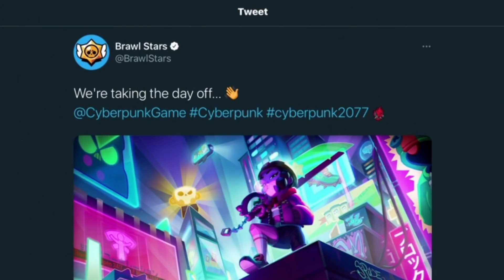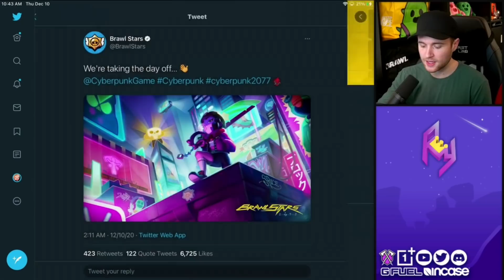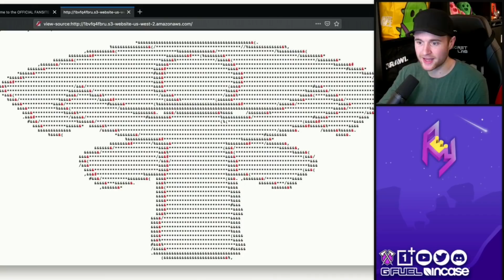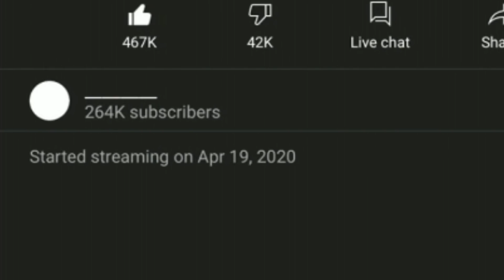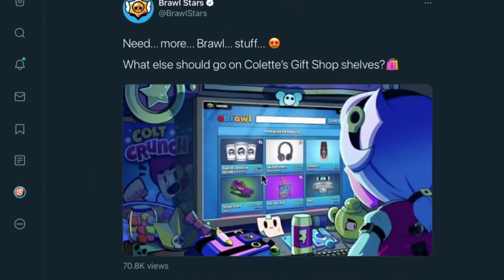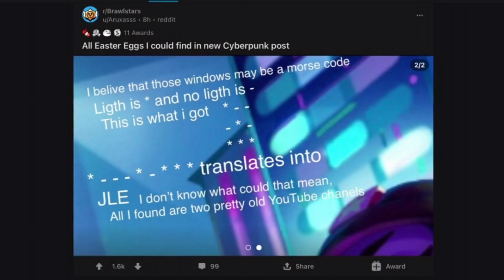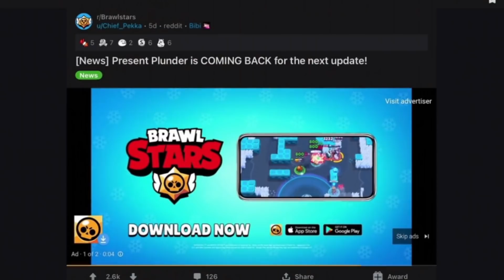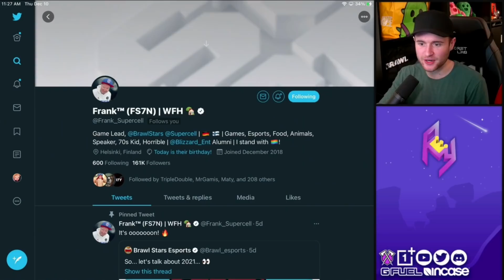BRAWL NEWS! - Brawl Talk On The 12th? - Starr Park Is Back, WKBRL, Cyber Punk Season 5 Update?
▶ The Best Phone For Brawl Stars!
▶ G FUEL For The Sweats!